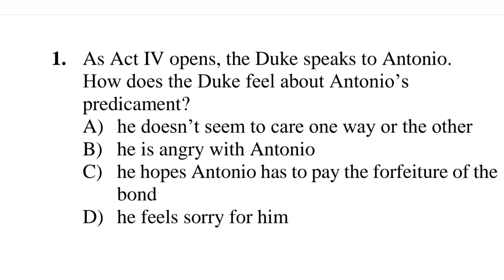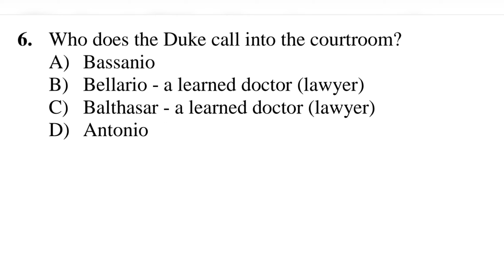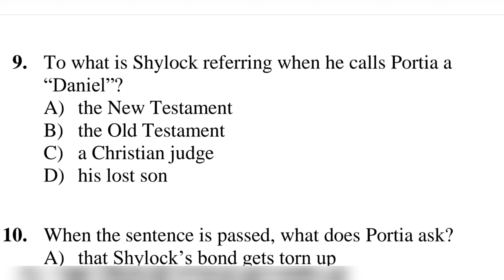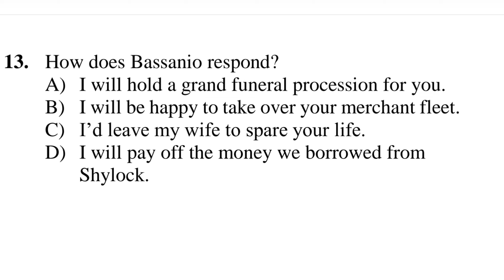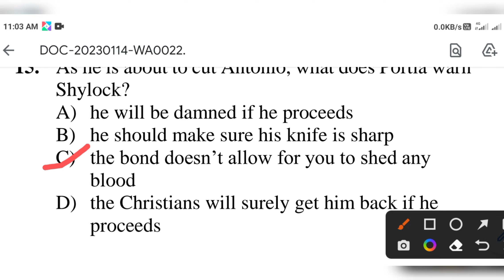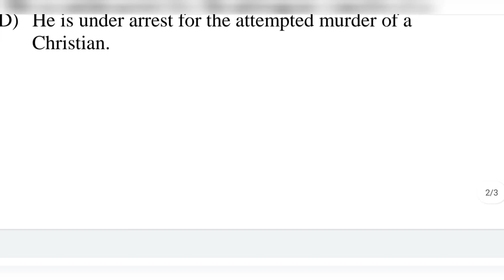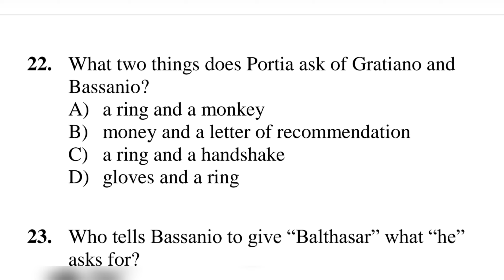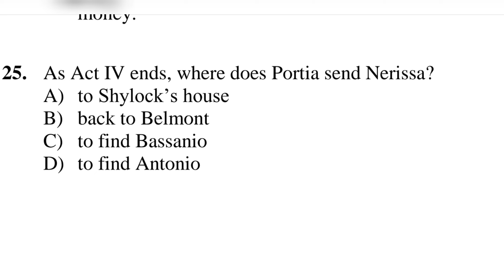Merchant of Venice From Act 4 Important MCQ Question